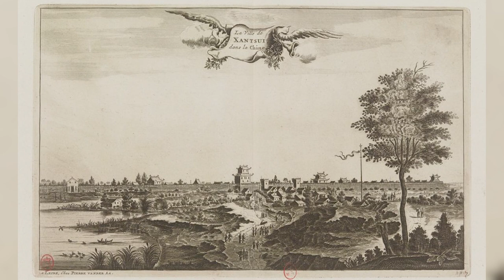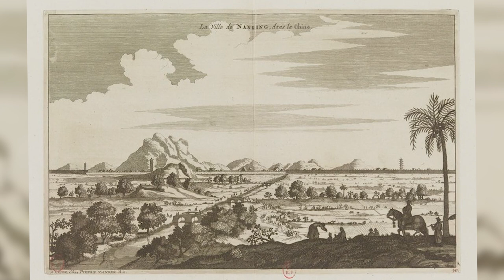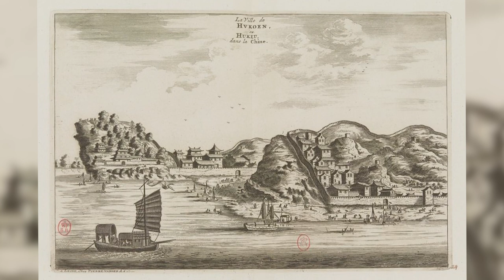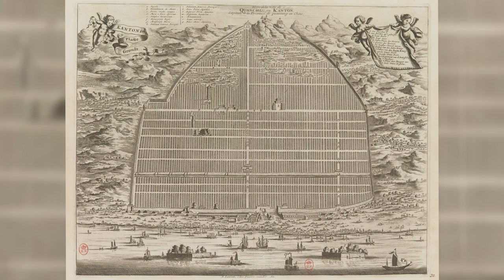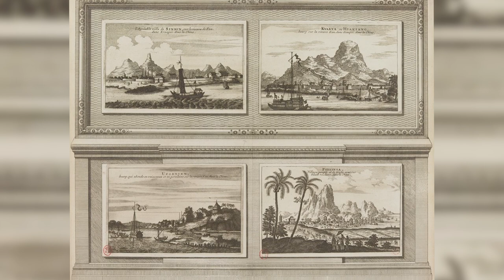294 Year Old Book of China & Great Tartary / Tartaria - Vol. 1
The empire of Tartaria / Tartary and China are represented in this illustrated series of 3 tomes.
Book Title - China and Great Tartary / Tartaria - Volume 1 - Year 1729

Created / Published
Pieter vander AA (Leide) - 1729